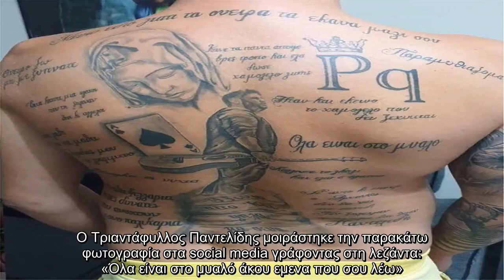✅ Ο αδερφός του Παντελή Παντελίδη γέμισε την πλάτη του με τατουάζ αφιερωμένα στον τραγουδιστή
✍   Δείτε τη φωτογραφία που ανάρτησε στα social media  Ο αδερφός του Παντελή Παντελίδη, Τριαντάφυλλος, για να τιμήσει τη μνήμη του αδικοχαμένου τραγουδιστή «χτύπησε tattoo» με τον αδερφό του και έγραψε στην πλάτη του στίχους από αγαπημένα του τραγούδια.  «Γιατί τα όνειρα τα έκανα μαζί σου», «Παραμυθιάζομαι» και πολλούς άλλους στίχους τραγουδιών διαβάζουμε πάνω στην πλάτη του. Τραγούδια που όσος καιρός κι αν περάσει, ο κόσμος δεν θα πάψει να αγαπάει. Έχουν περάσει τρεισήμισι χρόνια από τότε που ο Παντελής Παντελίδης έφυγε από τη ζωή αλλά η οικογένειά του προσπαθεί να κρατήσει ζωντανή τη μνήμη του.   Ο Τριαντάφυλλος Παντελίδης μοιράστηκε την παρακάτω φωτογραφία στα social media γράφοντας στη λεζάντα: «Όλα είναι στο μυαλό άκου εμενα που σου λέω».   [protothema.gr]   ΑΔΕΡΦΟΣ, ΠΑΝΤΕΛΙΔΗΣ   ...